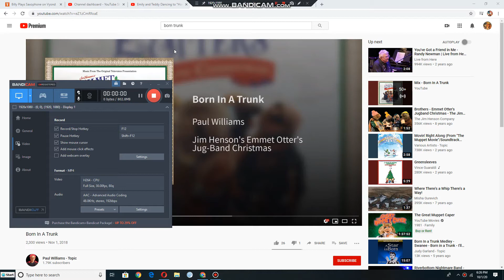Emily and Teddy dancing to Born In A Trunk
this is songs from 2005 DVD of Emmet Otter's Jug Band Christmas